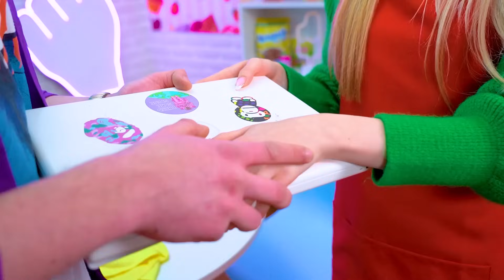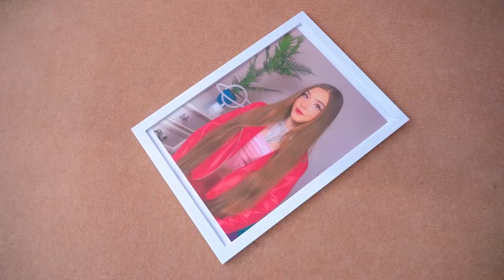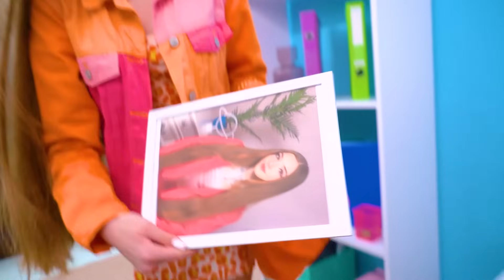Aku Tidak Suka Ibu Tiri Miskinku Tapi Dia Suka Aku! Ayahku Kaya Jatuh Cinta dengan Wanita Miskin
Anak perempuan mana pun tidak ingin berbagi ayahnya dengan siapa pun, bahkan jika dia mungkin telah bertemu dengan cinta sejati. Dan betapapun lucunya ibu tirimu, sangat sulit untuk mencintainya, meskipun dia selalu menyukaimu. Tapi mungkin kalian harus membiarkan ayah kaya yang jatuh cinta dengan wanita malang dan membangun kebahagiaannya sendiri?